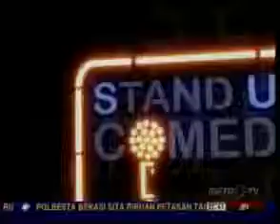Stand Up Comedy Metro TV Battle of Comic Edisi Resolusi 2013 2